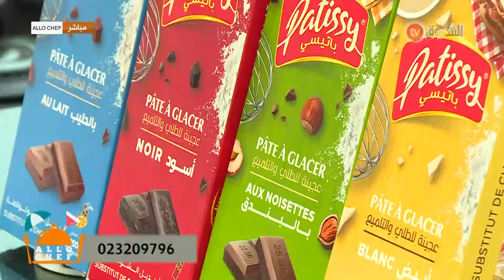الو شاف | طريقة تحضير ّ"دجاج الترياكي الآسيوي" مع الشاف نادية في عدد يوم 29 جويلية 2024